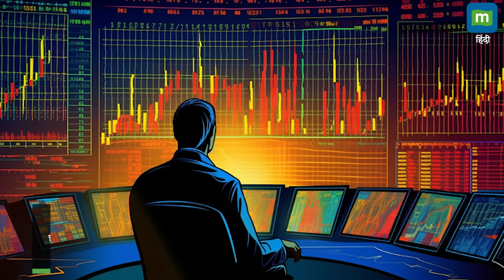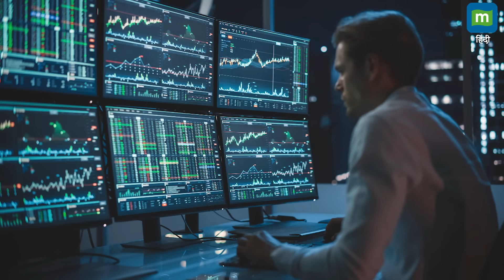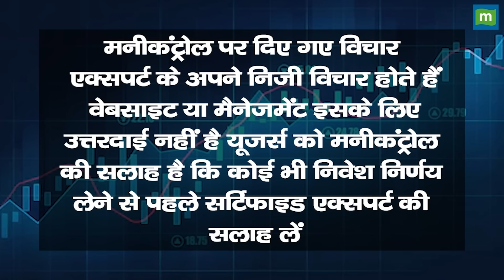सेबी की जांच : क्या भसीन ने तोड़े निवेशकों के हसीन सपने? | Pump And Dump Scheme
MarketsMood शेयर मार्केट के एक और जानकार मार्केट रेगुलेटर सेबी की गिरफ्त में फंस चुके हैं। और यह नाम है संजीव भसीन का। ऐसे कई मौके रहे होंगे जब आपने इन्हें टीवी पर देखा होगा या इनके रेकमेंडेशन से शायद शेयर भी खरीदा होगा। अगर आपने भी कभी इनकी सलाह पर शेयर खरीदा है तो हमें कॉमेंट करके जरूर बताइए और हम आपको ये बताएंगे कि आखिरी संजीव भसीन ने ऐसा क्या किया कि सेबी उनकी जांच कर रहा है।